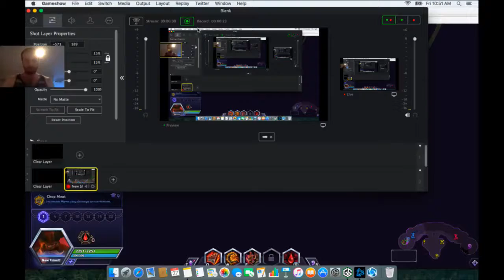HotS AMAXMAN Trying The Butcher Heroes of the Storm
HotS AMAXMAN Trying The Butcher Heroes of the Storm Recorded on a MacBook Air using the free screen capture program GameShow